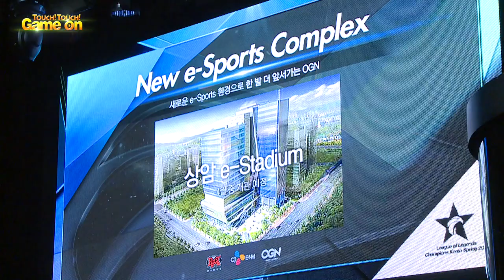OGN 2016 롤챔스 스프링 리그 운영 계획 발표